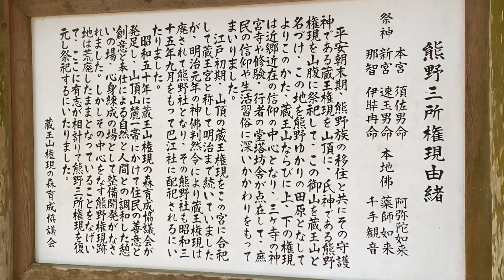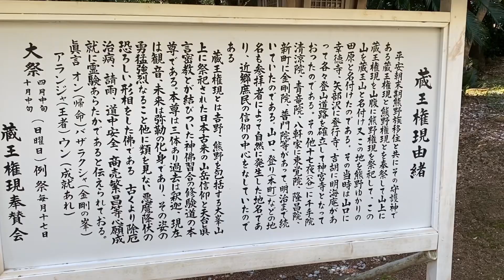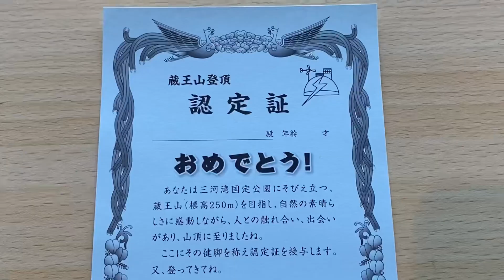【124】蔵王山(田原市)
権現の森登山口からスタート、蔵王山(250m)
蔵王山山頂に展望台があります。火曜日は展望台のお店は休みでした。